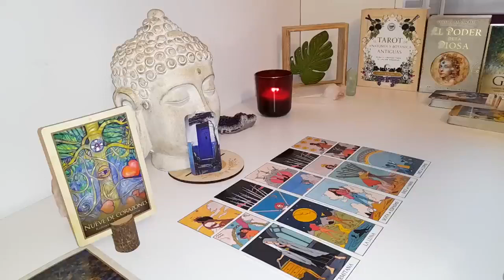GEMINI‼️URGENT❗️SOMEONE IS ABOUT TO DISAPPEAR !! YOU HAVE TO KNOW THIS..! GEMINI TAROT READING ❤️